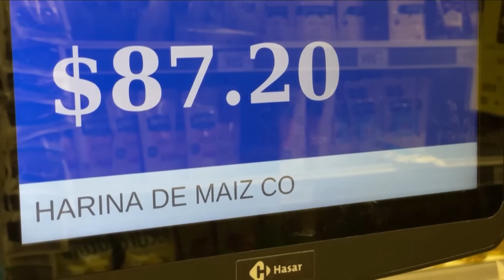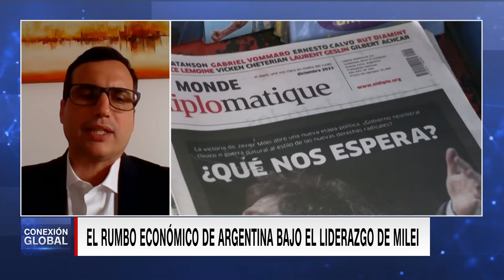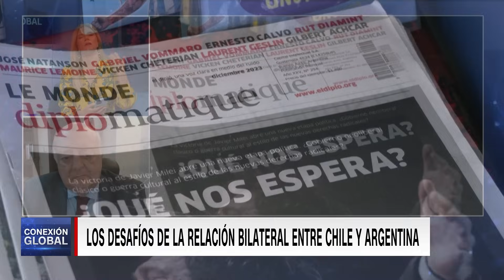La era Milei en Argentina, un periodo de transformaciones | Conexión Global Prime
En una nueva edición de Conexión Global Prime, junto a Mónica Rincón, analizamos el inicio del gobierno de Javier Milei en Argentina y las implicancias que conlleva su llegada a la Casa Rosada, tanto en el parlamento como en los ajustes políticos y económicos generados por el ascenso del líder de ultraderecha. Para abordar este tema, mantuvimos conversaciones con Inés Capdevila, periodista de La Nación y analista internacional, así como también con el economista argentino Martín Polo y el embajador de Chile en Argentina, José Antonio Viera-Gallo.